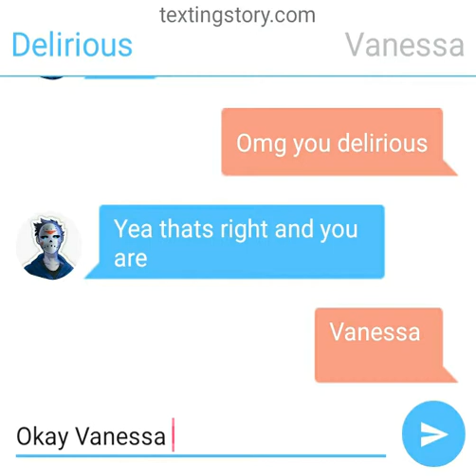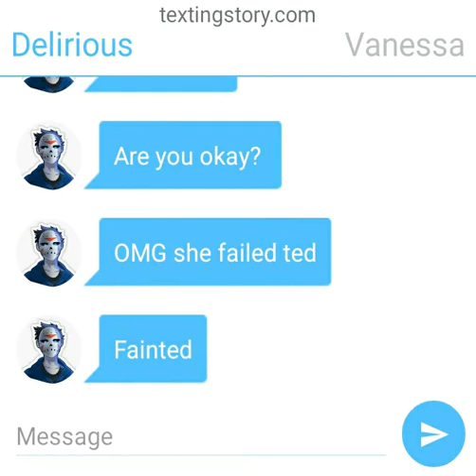Delirious gets a message